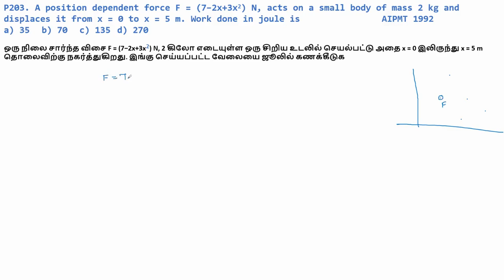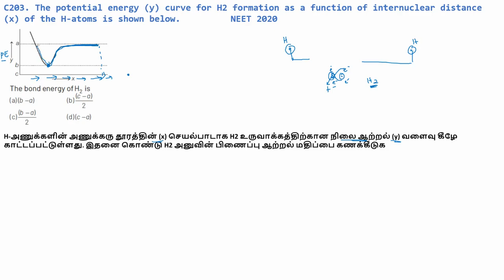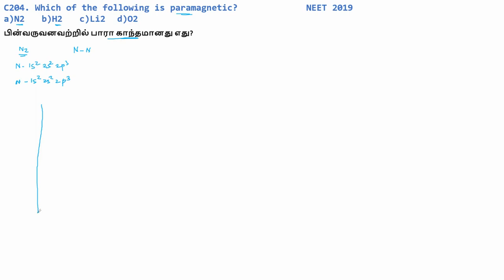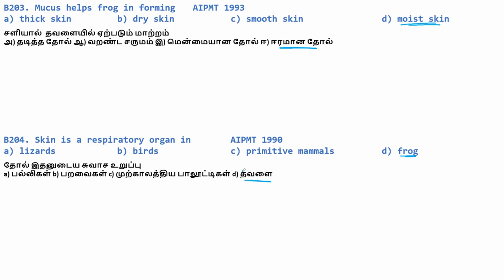NEET Padikalaam - Day 102 - Tamil Medium & English Medium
A position dependent force F = (7−2x+3x2) N, acts on a small body of mass 2 kg and displaces it from x = 0 to x = 5 m. Work done in joule is
Water falls from a height of 60m at the rate of 15 kg/s to operate a turbine. The losses due to frictional force are 10% of the input energy. How much power is generated by the turbine?
The potential energy (y) curve for H2 formation as a function of internuclear distance (x) of the H-atoms is shown below.
Which of the following is paramagnetic?
Mucus helps frog in forming
Skin is a respiratory organ in